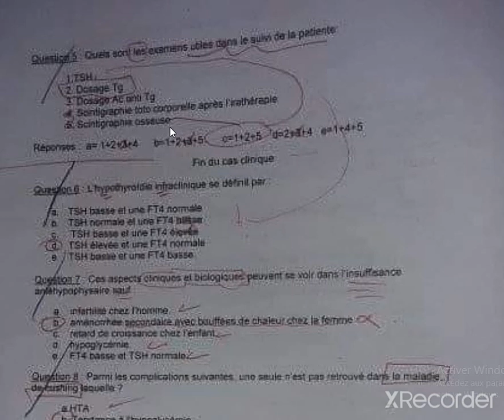correction cas clinique n°29 endocrino sujet externat 2021 ( kc thyroïde)